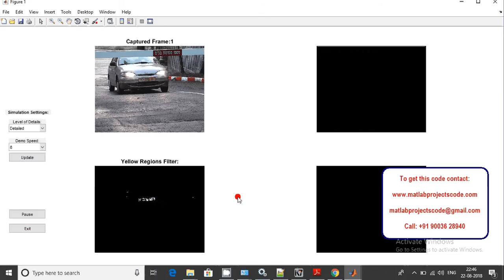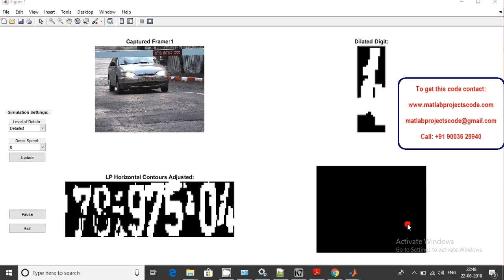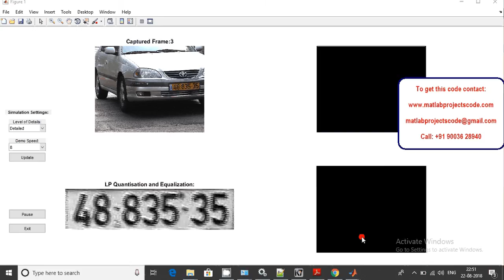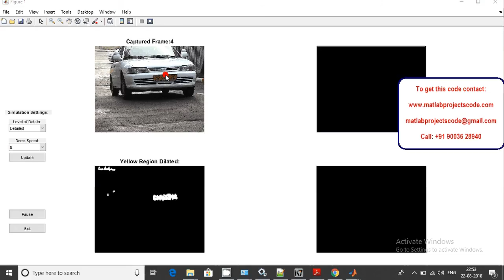A Novel Kernel Estimation for Number Plate Images of Moving Vehicles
Matlab project for A Novel Kernel Estimation for Number Plate Images of Moving Vehicles

The content of the project:
1. IEEE standard reference paper
2. PowerPoint presentation
3. Screenshots
4. Software
5. Source code
6. Videos
7. ReadMe document to guide.

ABSTRACT:
As the unique identification of a vehicle, tag is a key hint to reveal over-speed vehicles or the ones engaged with attempt at manslaughter mischances. Be that as it may, the depiction of over-speed vehicle caught by observation camera is much of the time obscured because of quick movement, which is even unrecognizable by human.

Those watched plate pictures are for the most part in low determination and endure serious loss of edge data, which cast awesome test to existing visually impaired deblurring strategies. For tag picture obscuring caused by quick movement, the obscure portion can be seen as linear uniform convolution and parametrically demonstrated with point and length. In this paper, we propose a novel plan in view of meager portrayal to distinguish the obscure bit.

By examining the inadequate portrayal coefficients of the recuperated picture, we decide the point of the piece in view of the perception that the recouped picture has the most meager portrayal when the bit edge compares to the certifiable movement edge. At that point, we appraise the length of the movement portion with Radon change in Fourier domain. Our plan can well deal with expansive movement obscure notwithstanding when the tag is unrecognizable by human. We assess our approach on certifiable pictures and contrast and a few prevalent best in class daze picture deblurring algorithms. Test comes about show the predominance of our proposed approach regarding effectiveness and robustness.